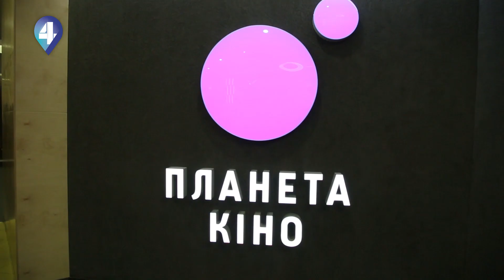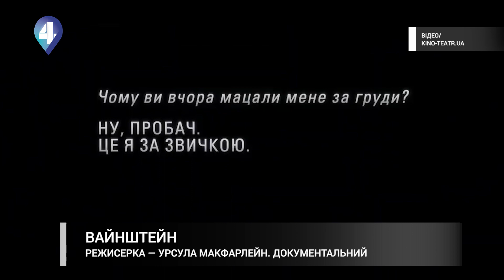Люди кіно за 25.08. Пилип Іллєнко, Василь Вірастюк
У повному випуску Люди кіно від 25 серпня:
Люди: останнє інтерв'ю Пилипа Іллєнка на посаді Голови Держкіно.
Афіша: Василь Вірастюк, актор із фільму "Поліна і таємниця кіностудії".